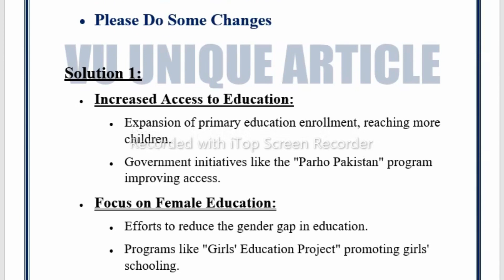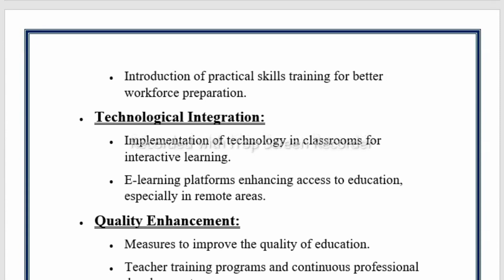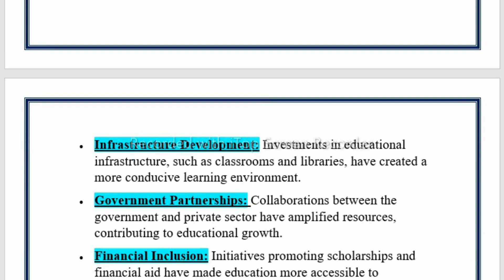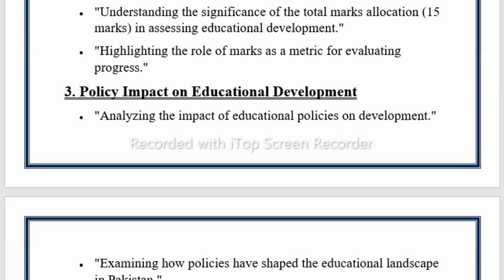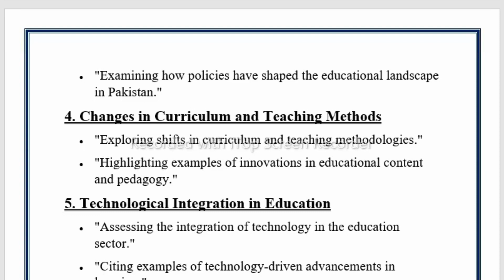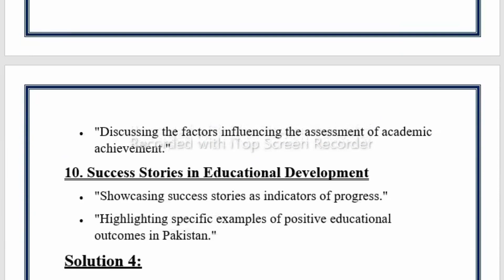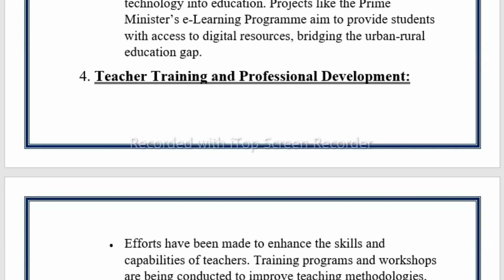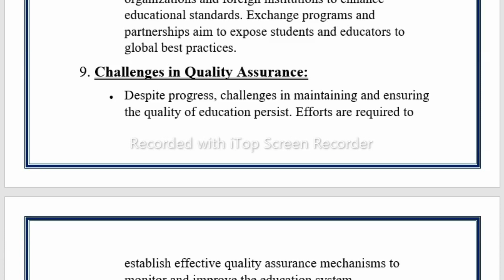EDU505 Assignment 1 Solution 2023 / EDU505 Assignment 100% Solution Fall 2023/ EDU505 Fall 2023